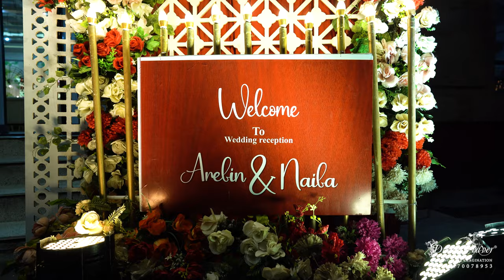Naifa & Arefin || Wedding || Cinematography by Dream Weaver